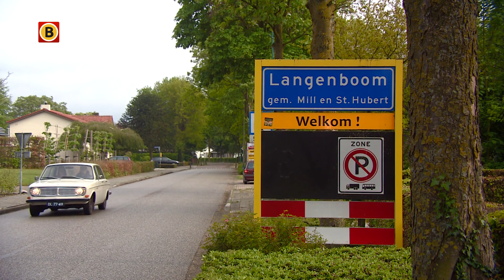Kleine dorpen zijn verder op het gebied van duurzaamheid dan grote gemeenten.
Gaat het Brabantse platteland de grote stad redden als het gaat om duurzaamheid? Het lijkt er wel op. Want piepkleine Brabantse dorpjes zijn vaak verder met duurzaamheid dan grotere gemeentes, blijkt uit onderzoek van Omroep Brabant. Zo ook in Langenboom, daar geven inwoners het dorp letterlijk energie.